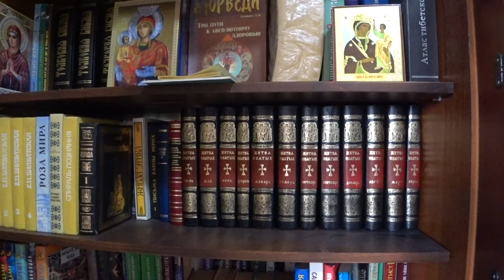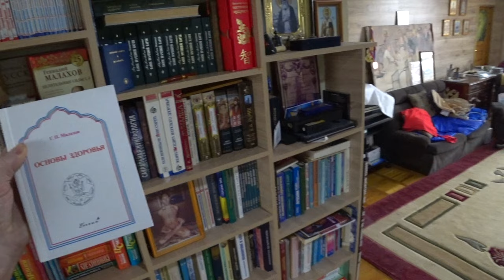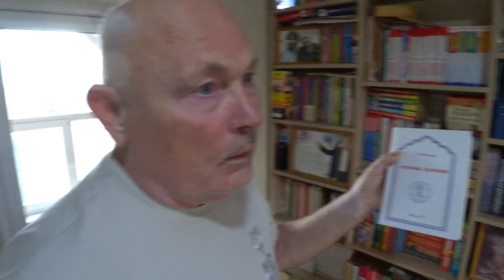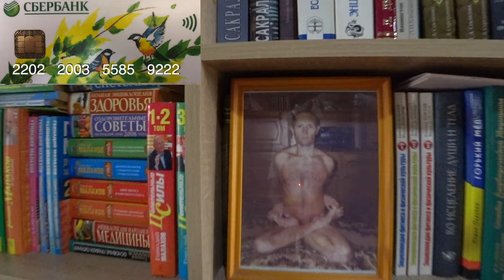ТРАВНИК. ДЕЛАЕМ ВМЕСТЕ. Малахов.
Травник ... делаем вместе? Или я опять ... один!